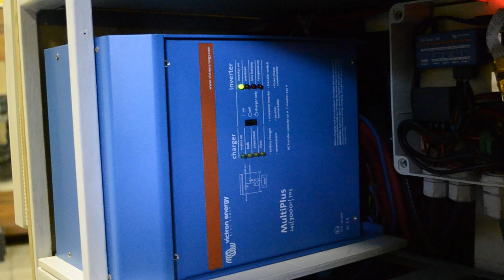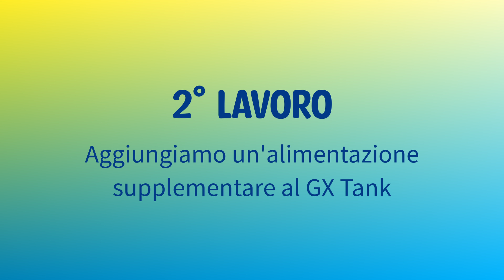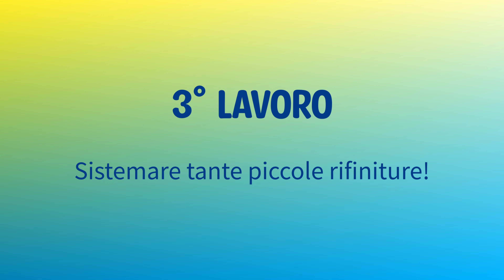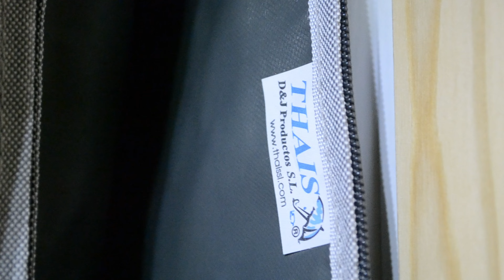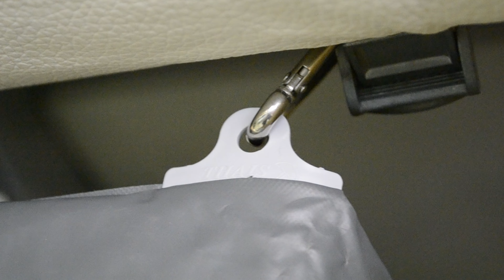Come ci facciamo la doccia in van 🚿 Box doccia pieghevole per T4, T5, T6 e minivan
Come fare la doccia in van? Grazie ad un particolare telo-doccia che si adatta perfettamente al nostro camper, un VW T4. Fare la doccia in van, per noi, è un agio irrinunciabile che rende il viaggio molto più confortevole.
Ti spieghiamo come è fatto questo box doccia per van, come riusciamo a fare la doccia in camper in poco spazio e perchè si adatta perfettamente al nostro van VW T4.
Inoltre, vediamo assieme le ultime novità di camperizzazione del nostro Vaniglia.

Il telo / box doccia pieghevole 👉🏼
La nostra pinza crimpatrice BGS technic PRO+ con 5 teste 👉🏼
Rivetti e clip universali per carrozzeria 👉🏼

Ecco i link per approfondire l'argomento "camperizzazione":

📕 COME CAMPERIZZARE UN FURGONE O VAN FAI DA TE (guida completa con schemi ed informazioni tecniche):

00:00 Intro
04:04 Sostituzione cavo batteria
08:03 Alimentazione GX Tank
10:09 Altri lavori
15:22 Telo doccia
25:05 Conclusione